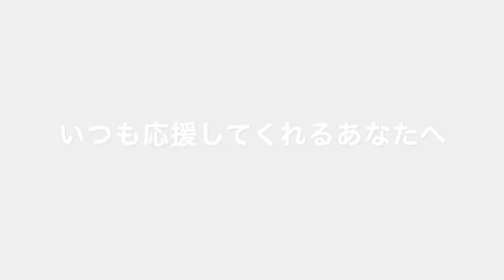End Of March／Shin Komuro 〜Original〜 Acoustic ver.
「End Of March」
作詞：Shin Komuro
作曲：Shin Komuro

「End Of March＝3月の終わり」

ちょっと哀しい気持ちになった3月の終わりの春をイメージしたオリジナル曲です。

2019年、2020年の3月の終わりは個人的に衝撃的な出来事やニュースがあり、感情が揺さぶられたので、その思いを曲と歌詞にしたためました。

【Music Video】

【ギター演奏動画】

【ピアノ演奏動画】

【ニャンコ動画】

ID：shinkomuro